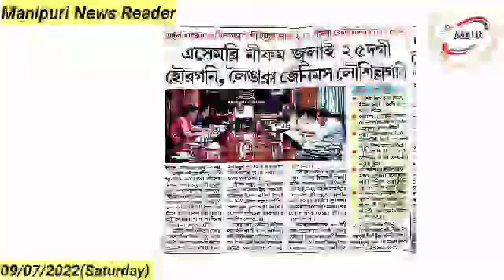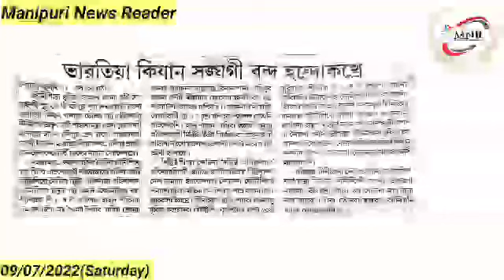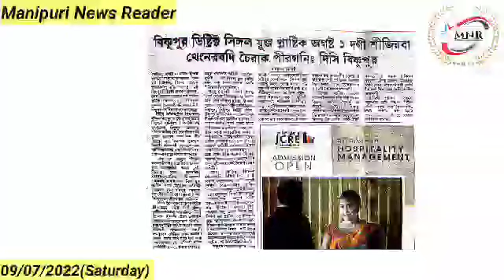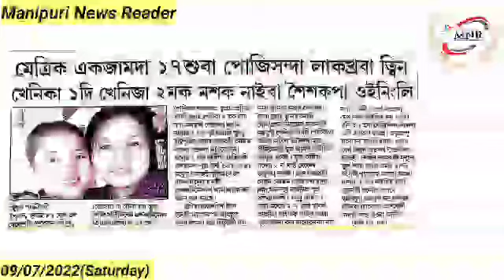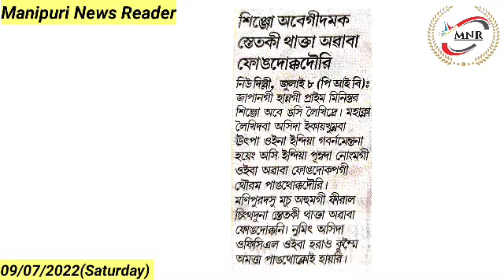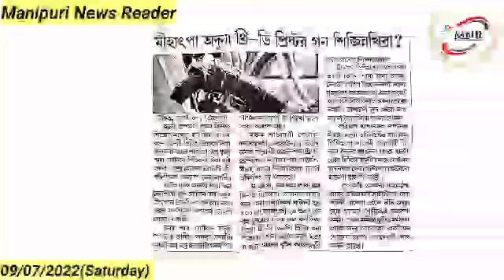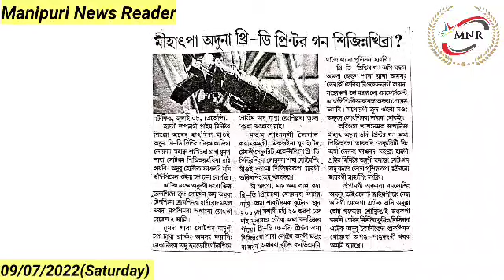👉Assembly Mipham July 25 dagi Houragani, Leingakna JNIMS Lousillagani